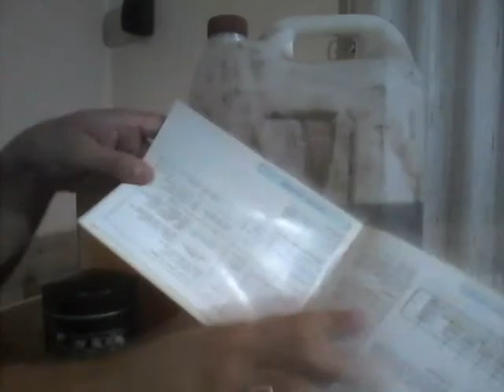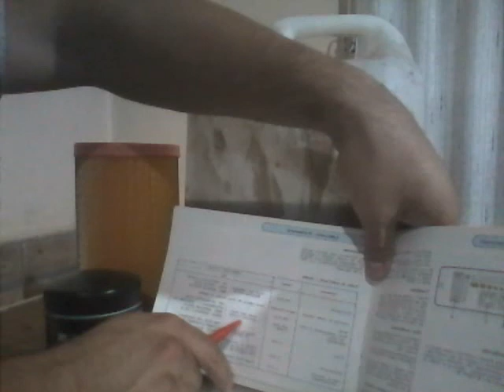Cambio Aceite Motor. Introducción. Renault 18